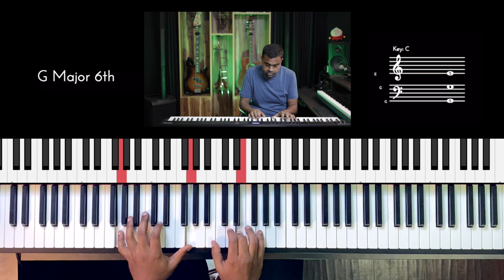Riff #2727 - Jason Zac